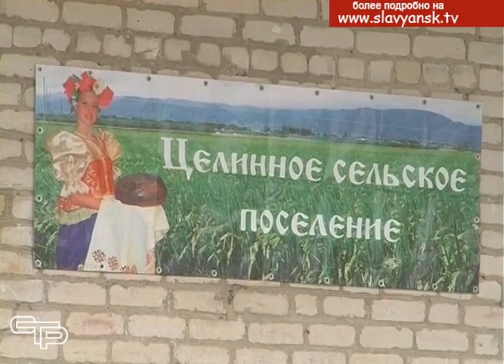В Целинном сельском поселении прошла открытая сессия Совета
В поселениях района продолжаются отчетные сессии Советов, на которых главы сельских администраций отчитываются перед депутатами  и жителями о проделанной работе в 2018 году. Об итогах работы Целинного сельского поселения, смотрите в первом материале выпуска.